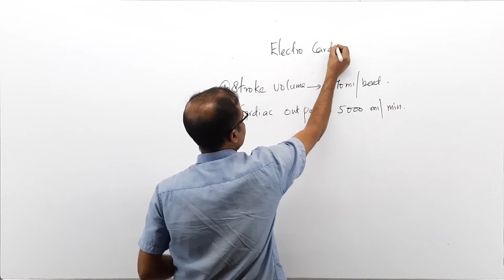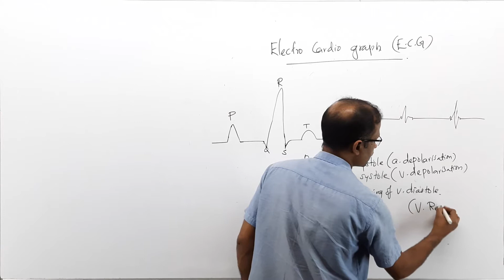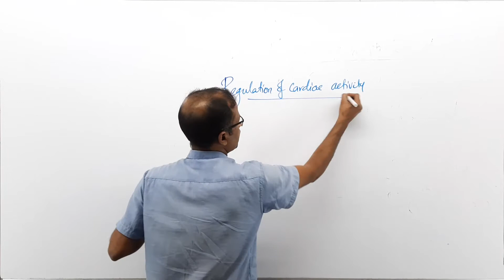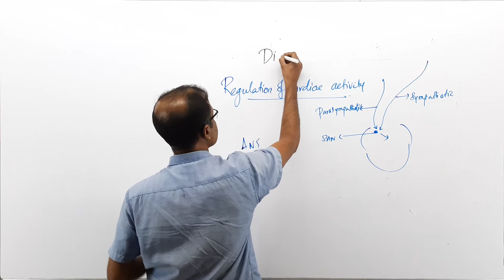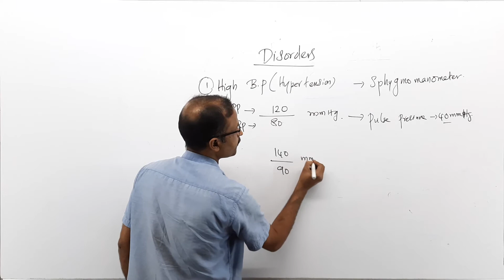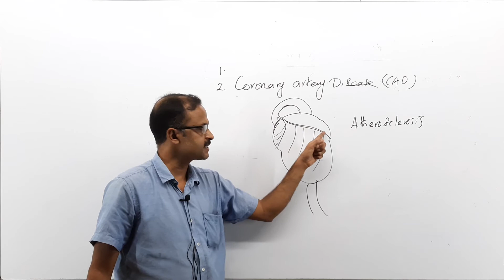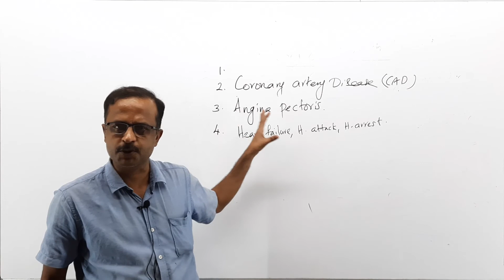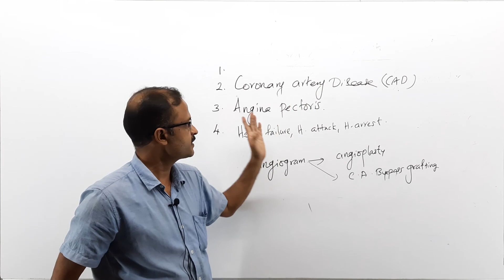BODY FLUIDS AND CIRCULATION PART 5